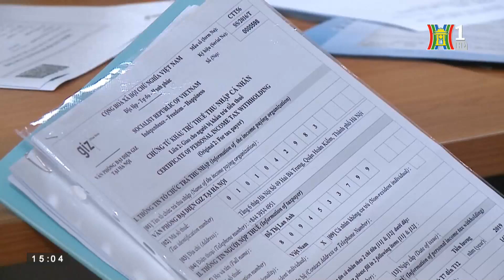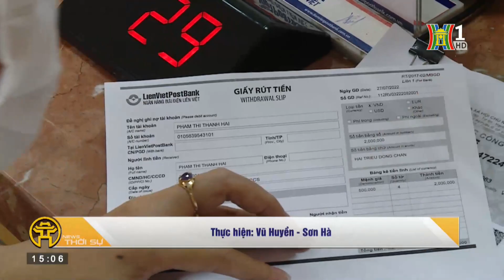Ngân hàng cung cấp thông tin khách hàng cho cơ quan thuế | HANOI TV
👉 Ngân hàng Nhà nước vừa mới có công văn đề nghị các tổ chức tín dụng, chi nhánh Ngân hàng nước ngoài về việc cung cấp thông tin, phối hợp với Cơ quan quản lý thuế.

🔶 Địa chỉ tòa soạn: Số 3-5 Huỳnh Thúc Kháng, Đống Đa, Hà Nội
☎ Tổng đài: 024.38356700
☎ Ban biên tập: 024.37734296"